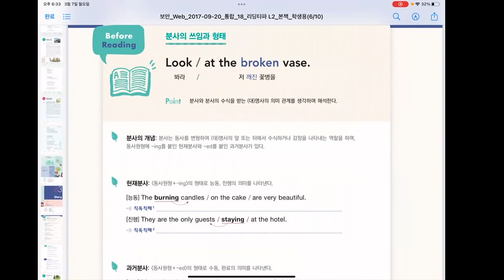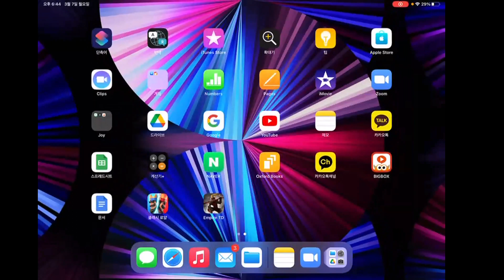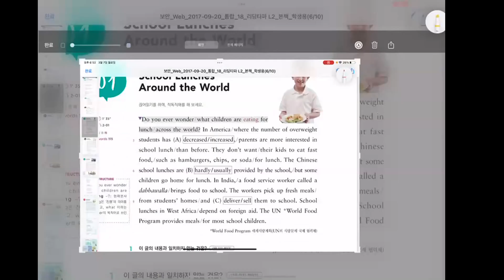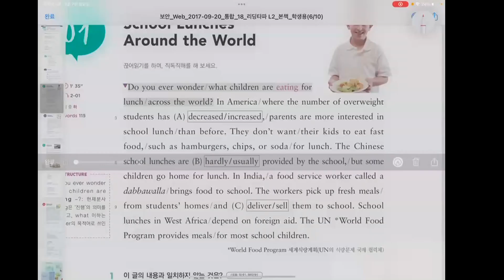Reading Tapa 2 - 4회